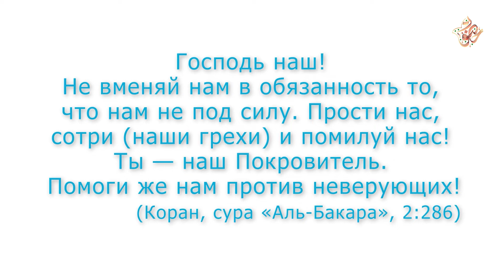Лечебные аяты из суры "Аль-Бакара"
Какие лечебные дуа есть? Какие слова обращения говорить Всевышнему?
На эти и другие вопросы вы найдете ответ в сериях "Дуа на каждый день".